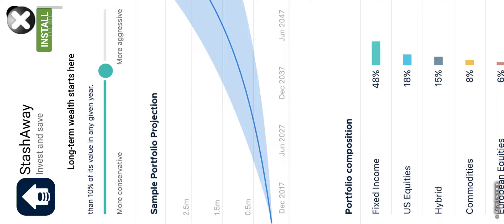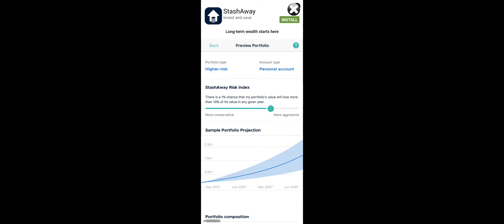I left this game in my phone for 2 years